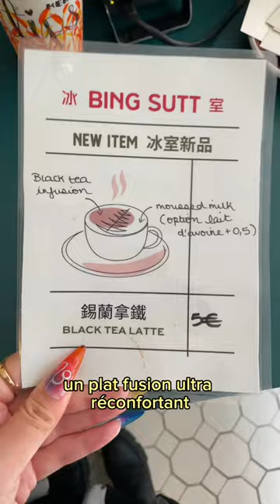goûter COMME À HONG KONG 🥹😭🇭🇰 - bing sutt paris